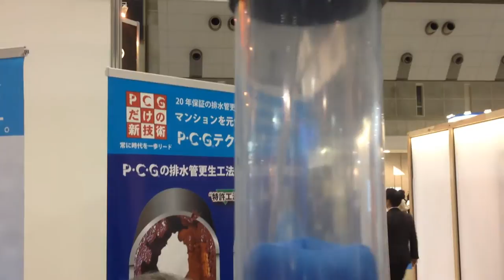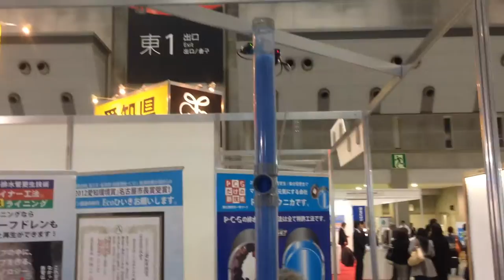PCG Drainage Lining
The drain lining is installed with a special pump, which lines the inside of drainage pipes with FRP (fiber reinforced plastic) without any direct access into the pipes. After the installation, holes are cut where there are elbow joints, and other lining is installed into those areas as well. The FRP lining extends the use of drainage pipes without extensive construction and can be installed over corrosion.